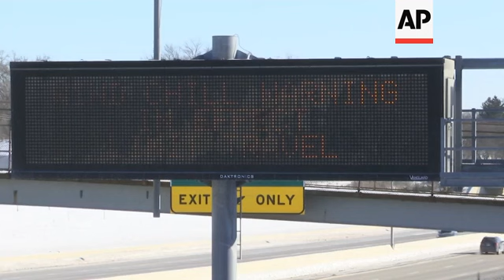US businesses, buildings impacted by polar vortex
(31 Jan 2019) Auto plants and other big energy users throughout southeast Michigan had to shut down or limit operations due to a natural gas shortage caused by a fire and frigid weather.
At least 18 factories and other facilities run by General Motors, Ford and Fiat Chrysler were affected, although some were starting to resume limited work by Thursday afternoon as the situation improved.
The fire hit a Consumers Energy natural gas compressor station north of Detroit on Wednesday as record-cold temperatures swept over the region.
The state's largest natural gas provider said gas flow from the station was shut off, putting Michigan residents at risk of brief service interruptions in subzero temperatures.
The painfully cold weather holding much of the Midwest in a historic deep freeze sent temperatures plunging to record lows Thursday in several cities as the system marched east. But a dramatic swing of as much as 80 degrees was expected within days.
According to Erik Gordon, a business professor at the University of Michigan, it will take time to determine the economic impact the days of bitter cold will have on the region.
"For consumers who are going to pay huge utility bills just to keep their houses from freezing: If that money was going to be used for a car, will they buy the car next week or next month or next year? So it's hard to predict," Gordon said.